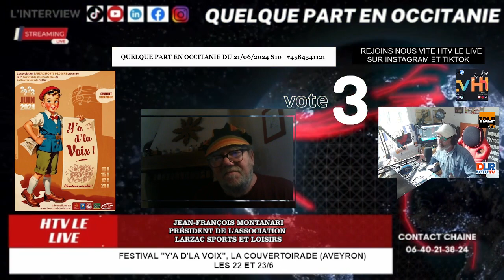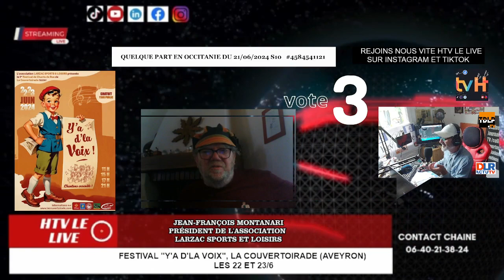Festival "Y'a d'la voix", La Couvertoirade (Aveyron), les 22 et 23/6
Interview Jean-François Montanari, Président de l'association Larzac Sports et Loisirs